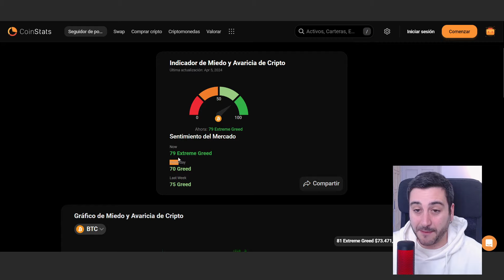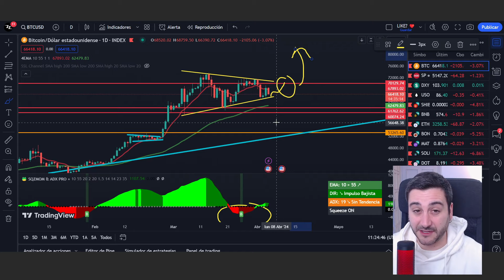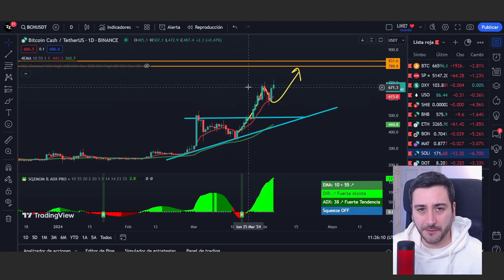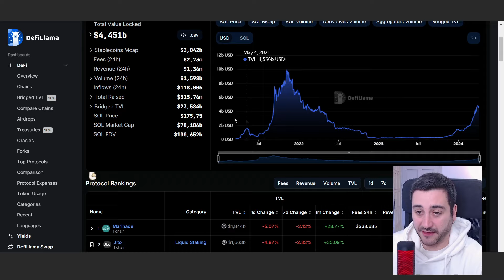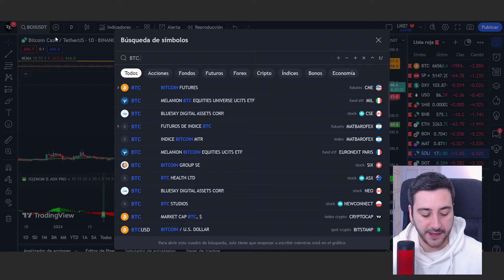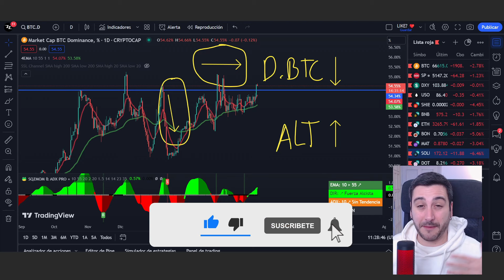Solana SUPERARA a BINANCE ✅ Análisis y Predicción de Precio de SOLANA $SOL